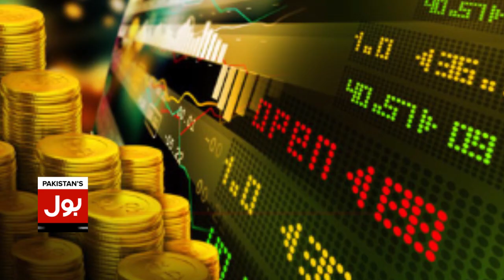Gold Price Fall In Pakistan | Good News For Gold Buyers | Breaking News